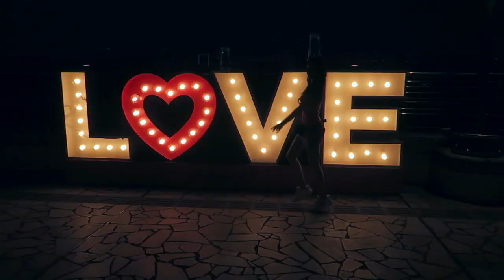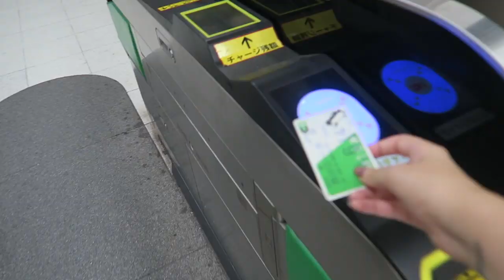WOULD YOU...? | We Play Our Favorite Game